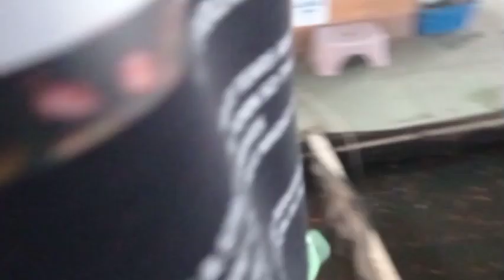pasar ikan bojong